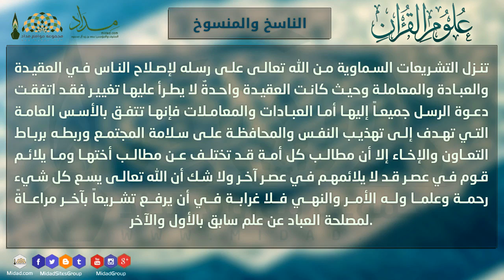الناسخ والمنسوخ - علوم القرآن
تنزل التشريعات السماوية من الله تعالى على رسله لإصلاح الناس في العقيدة والعبادة والمعاملة وحيث كانت العقيدة واحدةٌ لا يطرأ عليها تغيير فقد اتفقت دعوة الرسل جميعاً إليها أما العبادات والمعاملات فإنها تتفق بالأسس العامة التي تهدف إلى تهذيب النفس والمحافظة على سلامة المجتمع وربطه برباط التعاون والإخاء إلا أن مطالب كل أمة قد تختلف عن مطالب أختها وما يلائم قوم في عصر قد لا يلائمهم في عصر آخر ولا شك أن الله تعالى يسع كل شيء رحمة وعلما وله الأمر والنهي فلا غرابة في أن يرفع تشريعاً بآخر مراعاةً لمصلحة العباد عن علم سابق بالأول والآخر.